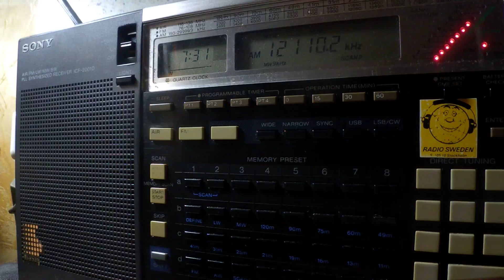27 06 2018 S06s Russian Lady numbers station in Russian to Eu 0730 on 12110 unknown tx site USB+AM